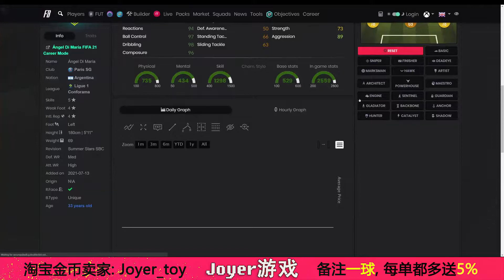【一球】FIFA 21 UT #275 "83+x10升级SBC和4星逆足Di María/迪马利亚"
50k promo packs； 83+*10 upgrade sbc； ptg final upgrade； weekend league plus obj； Ángel Di María sbc； FOF Challenge SBC